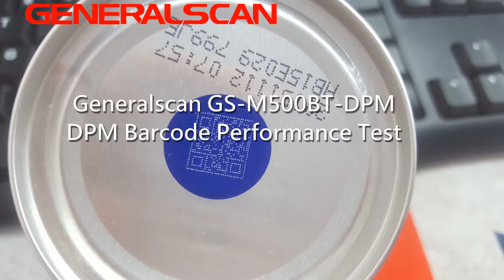Generalscan M500 2D DPM Barcode Scanner work with IOS, Android